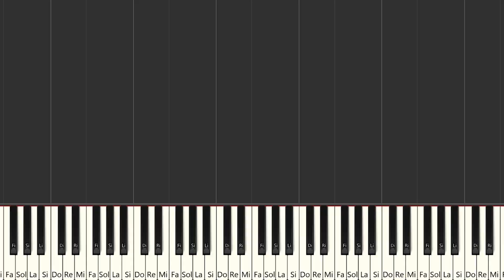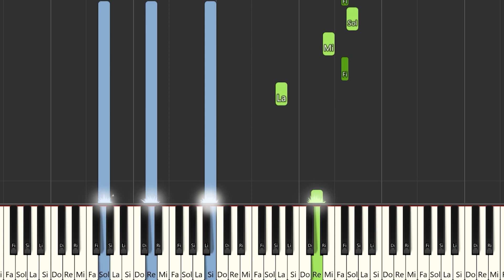Alex & Co - Unbelievable | Instrumental Piano Tutorial / Partitura / Karaoke / MIDI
Aquí tenéis el tutorial de cómo tocar Alex & Co - Unbelievable  con la partitura , el vídeo y el MIDI